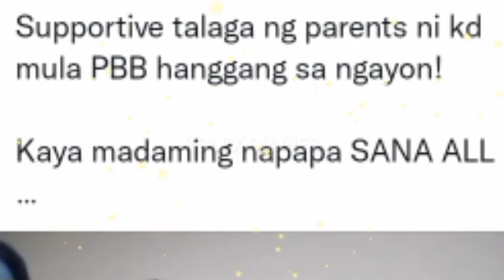TITA GRACE HULICAM NA KINUKUNAN NG LITRATO SI ALEXA ILACAD SA SET! KD ESTRADA MASAYA SA TURINGAN!